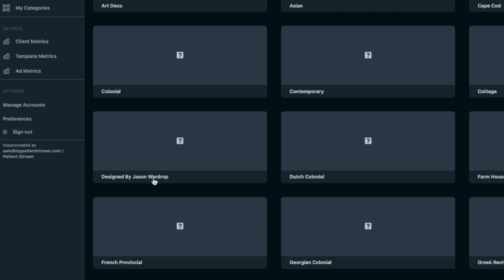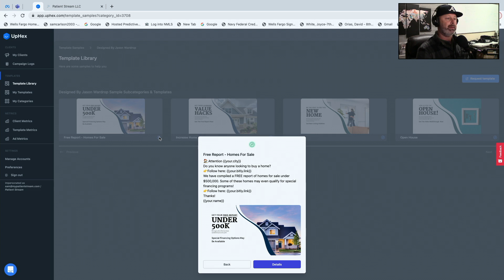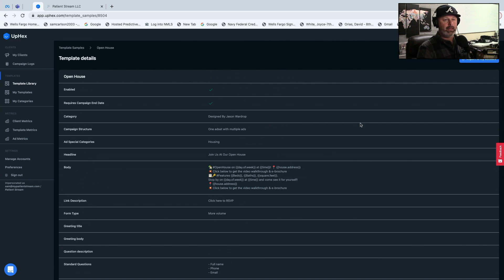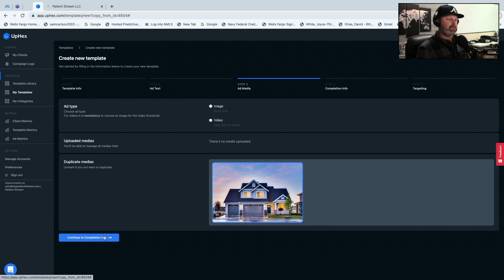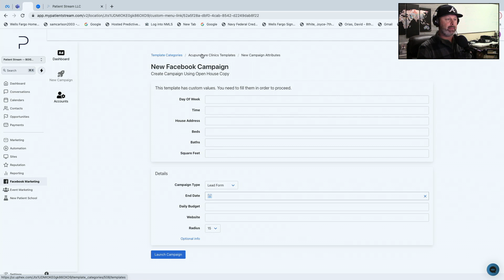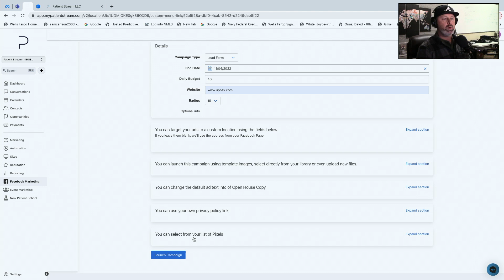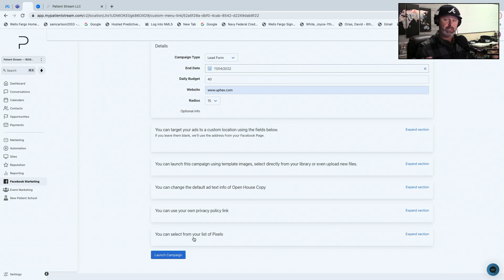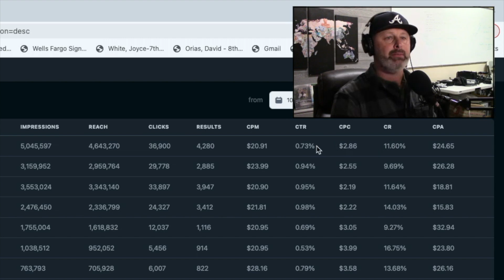Launch Facebook Ads For Real Estate in Just 3 Clicks!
Also...

If you want to start a SaaS Agency, or transform your SMMA into SaaS...

It's a customizable CRM software you can sell to others... and they'll think it's yours!

Is another software you can sell that offers automated Facebook Ads... and they think it's yours!